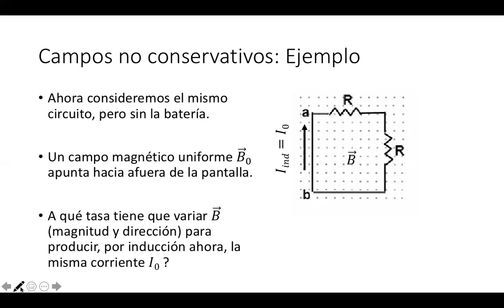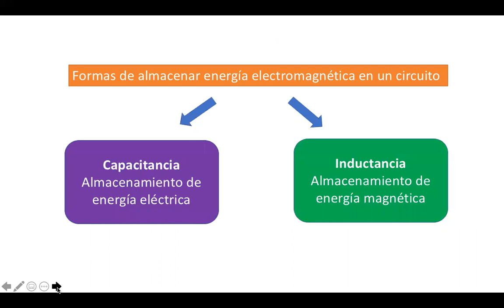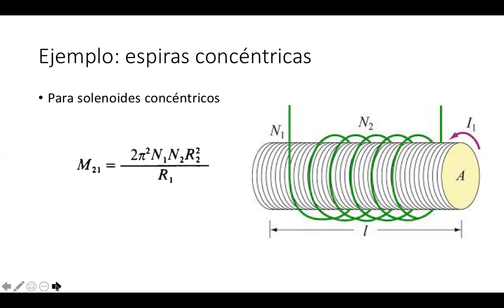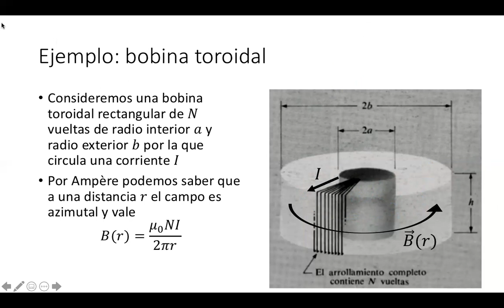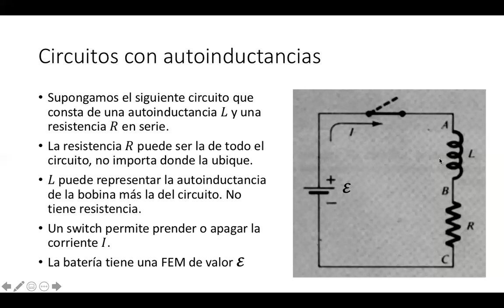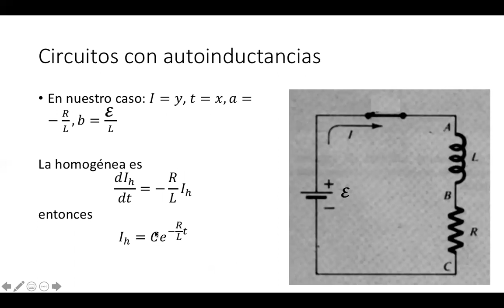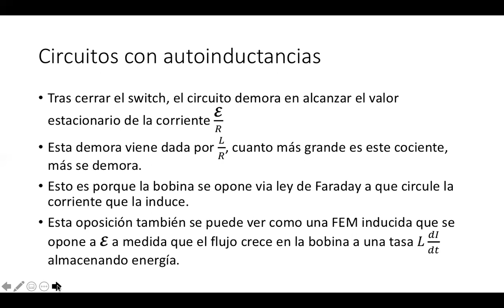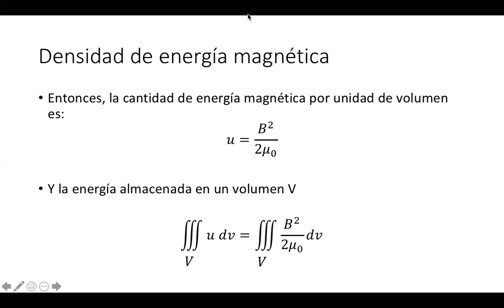Física 2 (Q): Clase 9 (2C) 20-09-21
Clase 9 (2C) 20-09-21